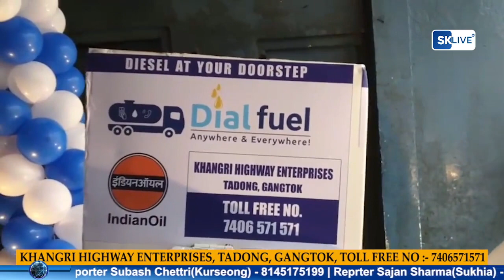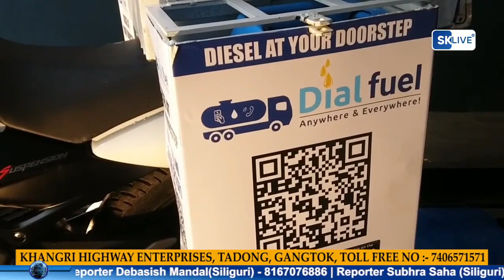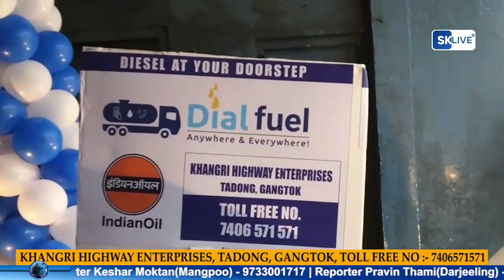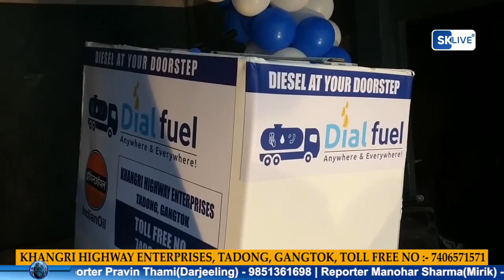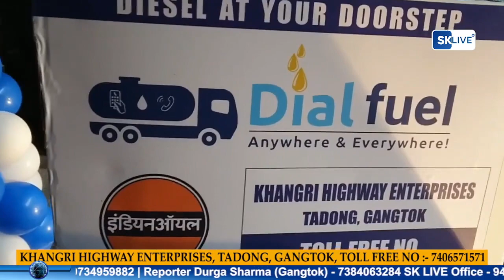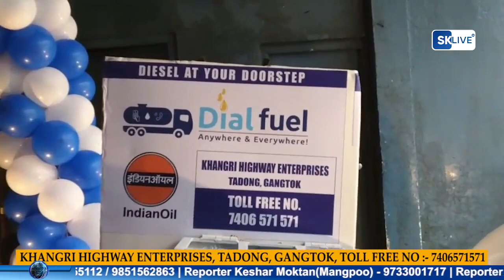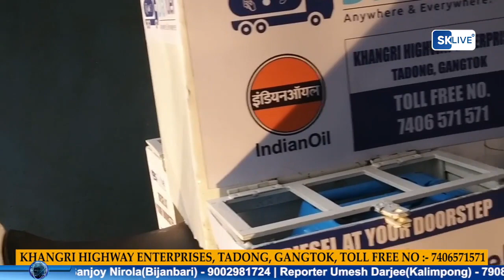A newly launched Diesel delivery company, Dial Fuel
A newly launched Diesel delivery company, Dial Fuel, is expand its horizon with its
franchise partner in Gangtok, the capital of Sikkim.

The company started with the innovative plan of door-step diesel delivery.  After spending a year in research and planning,
Dial Fuel is a licensed app-based teach enabled fuel delivery partner under the umbrella of Indian Oil Corporation Limited (IOCL).